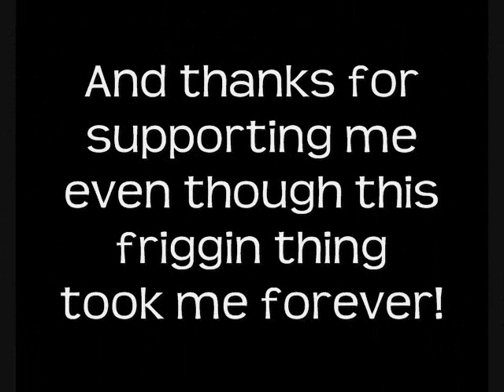Let's Play Psychonauts | The Epilogue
Well everyone, this is it:  the official final installment in Let's Play Psychonauts.

In this epilogue, I take a stroll down Primal Memory Lane and seek closure for this year-and-two-months second LP of mine.  I hope you enjoy this video, and I'll see you for my next LP in January!

"Hallelujah Chorus" by Georg Frederick Handel

"Yorii Gallop" by The Pillows

"Now You're A Man" by DVDA